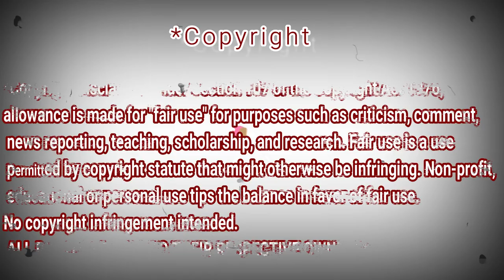Angelia Jordan - Goodbye Yellow Brick Road Reaction Dz | Finals (AGT) America's Got Talent Champions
Perfect Choice the Song! Was In The words like she will out from the big Door! winner Or she did it ! Amazing  - Angelina Jordan She the best! and i wish she will be the winner in AGT - big Respect to marcelito pomoy!
i was so waiting for her and she blow up with amazing voice was Amazing she was make tear in my eyes without i fell! ANGEL FALL!

Angelina Jordan - Sings - Elton John's "Goodbye Yellow Brick Road" Cover  - America's Got Talent: The Champions Final |REACTION

My Full Name : Ferah Samir
My adress : Chlef / Chettia Zone10 n539
zip code : 02170